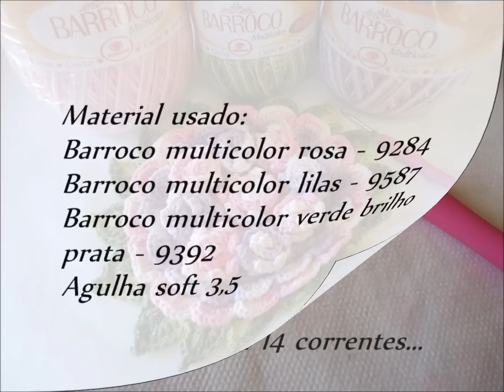Passo a passo Flor Soraia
Olá !
Vamos aprender essa linda flor ?